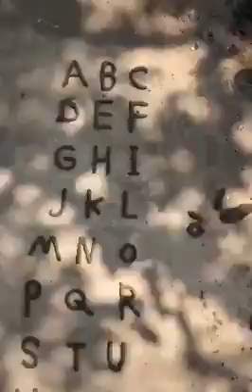Ensinando o(a) filho(a) se superar durante a vida